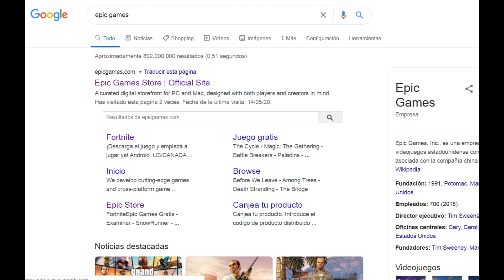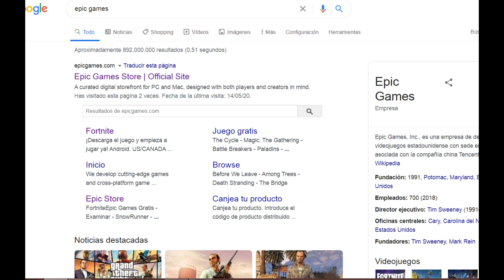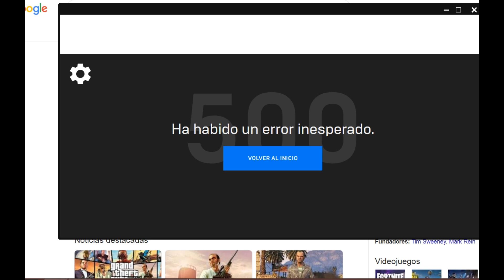[RÁPIDO]🚀 DESCARGAR GTA V GRATIS para SIEMPRE | EPIC GAMES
Hoy mismo Epic Games pondrá el Gta V gratis para descargar hastal el 21 de mayo, corre y descárgalo antes de que sea demasiado tarde.